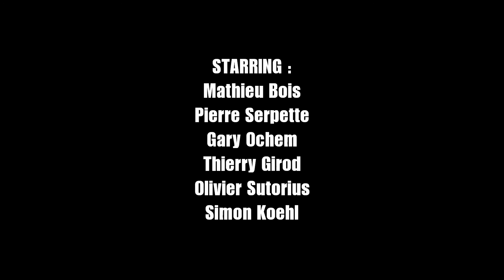StrongManRun 2012 - La Bresse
La Team des Schtroumpfs noirs au StrongManRun de la bresse le 14 Octobre 2012